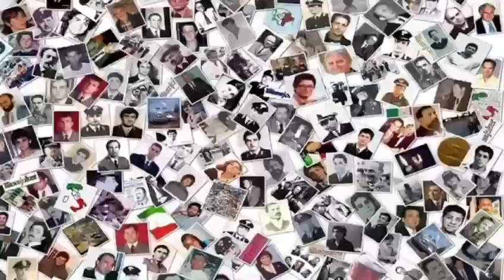Imperia: alla scuola littardi la giornata in memoria delle vittime della mafia